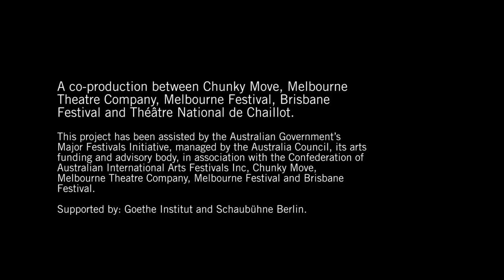Complexity of Belonging Long Trailer